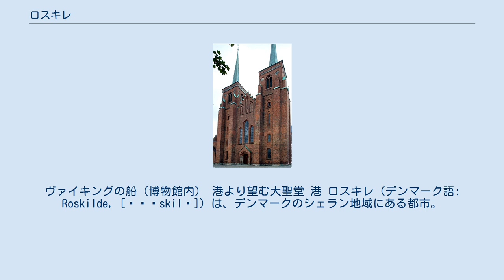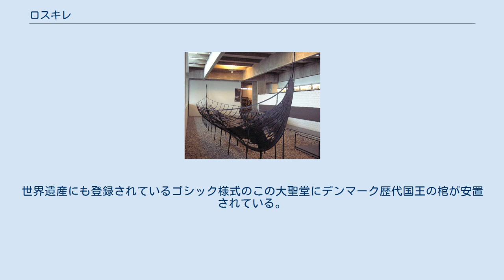ロスキレ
ヴァイキングの船（博物館内） 港より望む大聖堂 港 ロスキレ（デンマーク語: Roskilde, [ˈʁʌskilə]）は、デンマークのシェラン地域にある都市。
世界遺産に登録されたロスキレ大聖堂がある。
人口は約5万4千人（2005年）。
シェラン島の北部にあり、ロスキレ・フィヨルドの最奥に位置している。
2006年まではロスキレ県の行政府所在地でもあった。
 皮革産業が盛んなほか、ベーコンの工場なども立地している。
約30キロ東にコペンハーゲンが位置しており、同都市まで通勤する人も多い。
 デンマーク最古の街の一つである。
街のヴァイキング船博物館（Vikingskibsmuseum）で、かつてヴァイキング船がロスキレ湾底から5隻発掘され展示されている。
11世紀よりデンマーク国王の宮殿がおかれ、1170年、ロスキレ大聖堂が建てられた。
世界遺産にも登録されているゴシック様式のこの大聖堂にデンマーク歴代国王の棺が安置されている。
その後も15世紀半ばまでデンマーク王国の都であった。
1658年、この都市でロスキレ条約が結ばれ、スカンディナヴィア半島南部の領土をスウェーデンに割譲した。
1847年、デンマーク初の鉄道によってコペンハーゲンと結ばれた。
 1972年、ロスキレ大学が建てられた。
そのため、多くの学生がロスキレで生活している。
 ・ケビン・マグヌッセン - F1ドライバー ・ヤン・マグヌッセン - 元F1ドライバー